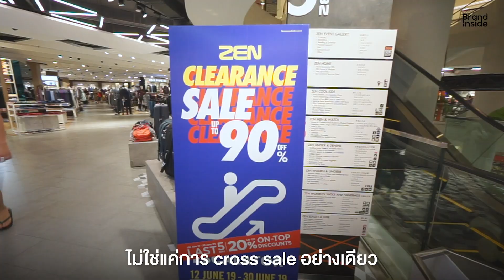The 1 กับศาสตร์และศิลป์ใน New Retail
The 1 หลังการรีแบรนด์ครั้งใหญ่ มีแนวคิดและวิธีการแตกต่างจากระบบ CRM อื่นๆ อย่างไร ในการดูแลสมาชิกกว่า 16 ล้านราย ให้ใกล้ชิดกับ Central มากกว่าเดิม
นี่เป็นเนื้อหาส่วนหนึ่งจาก Session: Art & Science in New Retail ในงาน Brand Inside Forum 2019 โดย ดร.ธรรม์ จิราธิวัฒน์ 👍
สำหรับใครที่ลงทะเบียนและได้รับอีเมลล์ยืนยันร่วมงานแล้ว พบกันในวันที่ 22 ก.ค. 2562 ตั้งแต่เวลา 08.00 น.
ส่วนใครที่พลาดโอกาสครั้งนี้ไป สามารถติดตามสรุปสิ่งที่น่าสนใจหลังงานได้ทางเพจ Brand Inside นะคะ 👏
Brand Inside Forum 2019: New Retail
📍 สถานที่ : โรงละครเคแบงก์สยามพิฆเนศ (BTS สยาม)